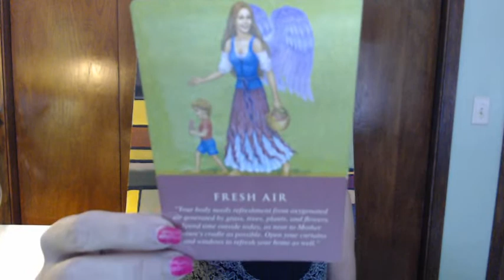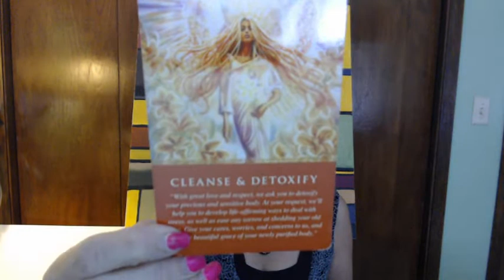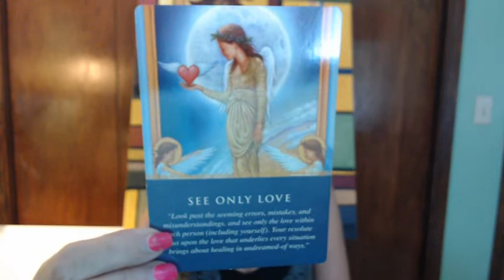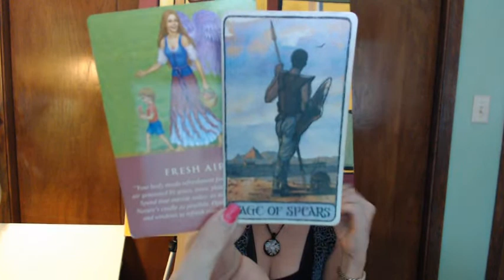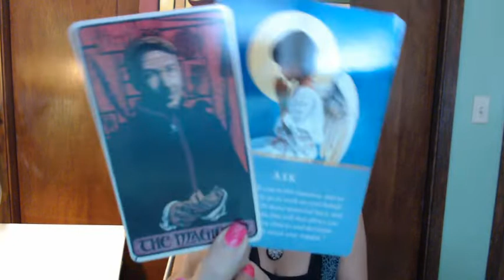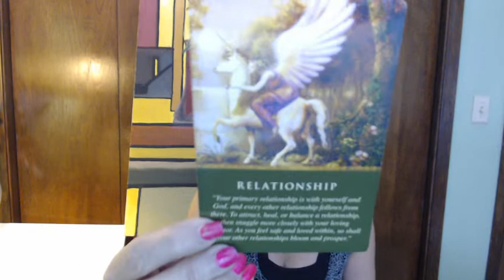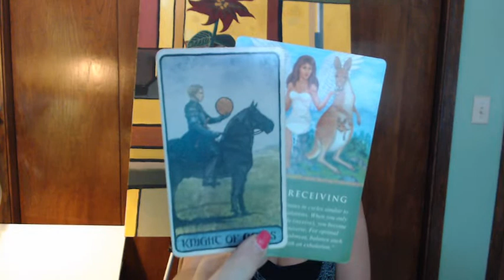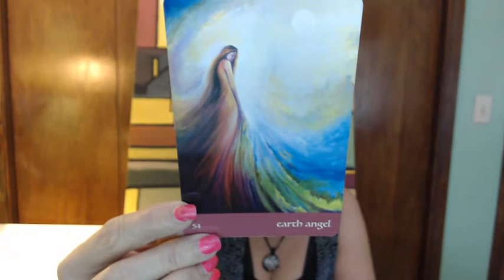ARIES___YEAR of 2020 Reading!! RELATIONSHIPS WILL BLOOM AND PROSPER!